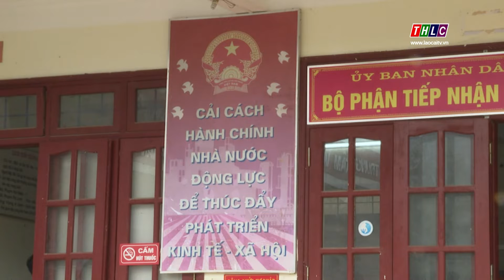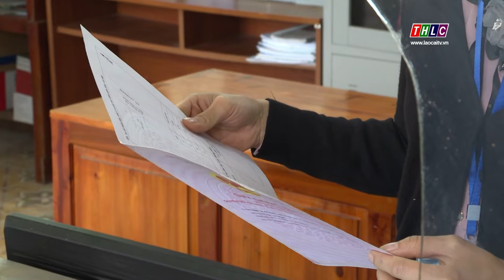Thời sự Lào Cai 22h00 (4/6/2019) | THLC